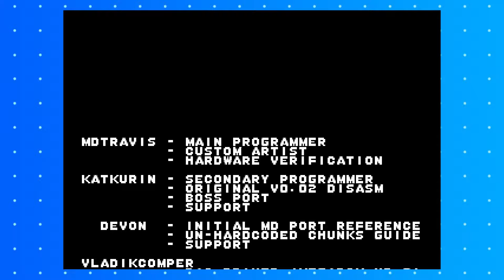Sonic CD But You Can Play In A Megadrive (Emulator)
Made By➣MDTravis

_________________Follow Me_________________

Intro Made By➣fahyda